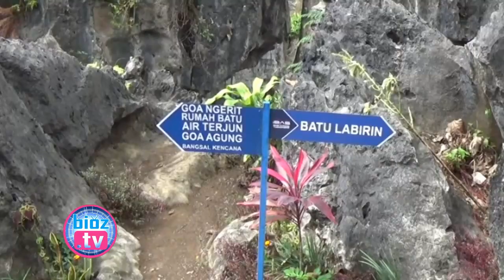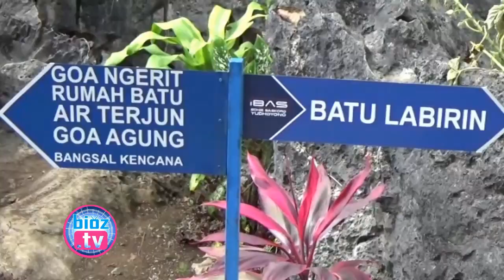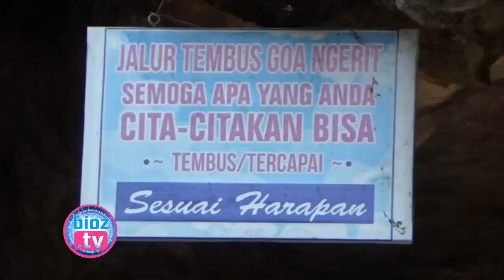Minimnya Safety Di Kawasan Wisata Goa Ngerit Trenggalek Dikeluhkan Pengunjung - bioztv.id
- Minimya Safety Di Kawasan Wisata Goa Ngerit Trenggalek Dikeluhkan Pengunjung - Sejumlah pengunjung di kawasan wisata alam Goa Ngerit keluhkan minimnya safety dilokasi tersebut, pasalnya beberapa spot keindahan yang sering dinikmati pengunjung dinilai masih cukup membahayakan dan tidak dilengkapi dengan perlengkapan keamanan yang memadai.

Trenggalek Menjadi Duta Ke New York, DPRD Tekankan Jangan Hanya Mentereng Di Nama Saja - bioztv.id :
Rapat Paripurna Perdana Pasca Lebaran, DPRD Trenggalek Sekaligus Halal Bihalal - bioztv.id :